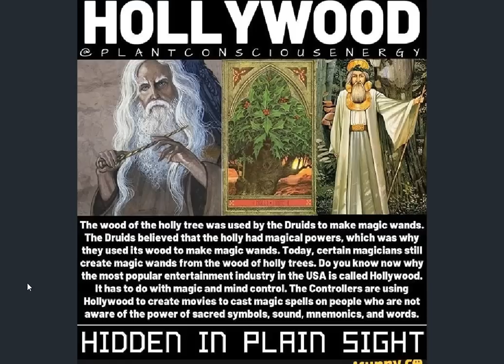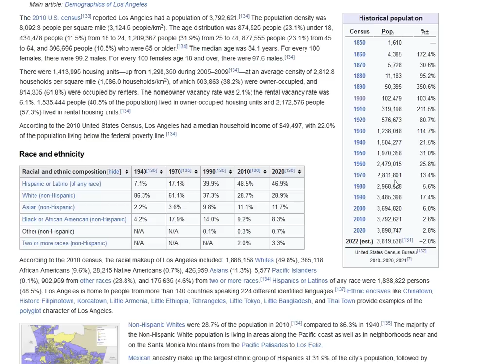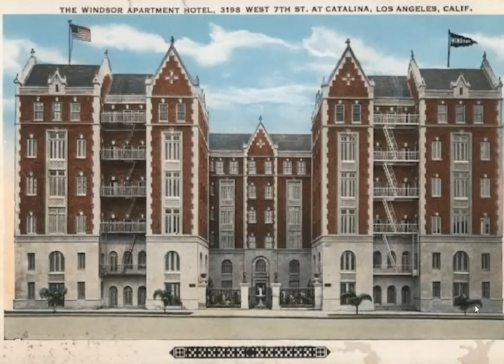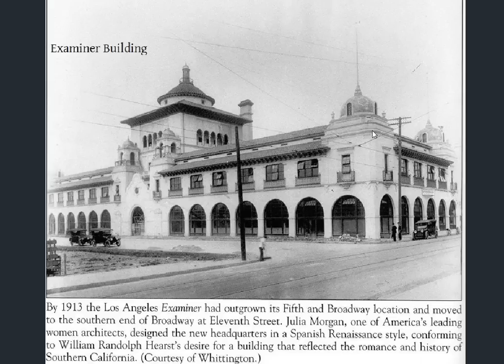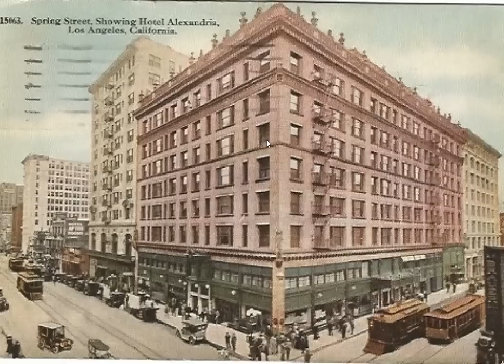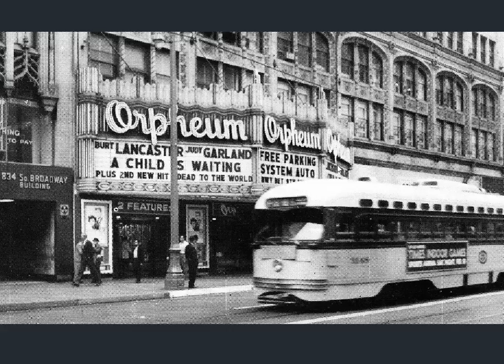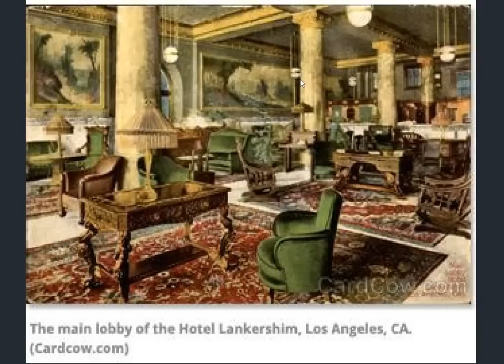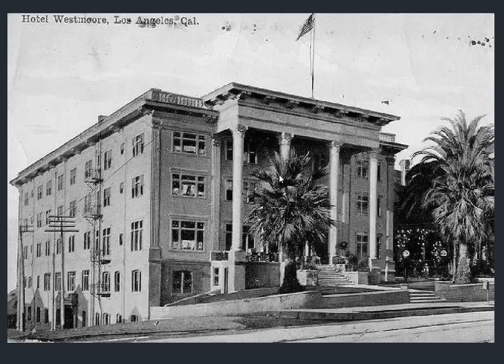Old World Los Angeles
Breaking the spell.